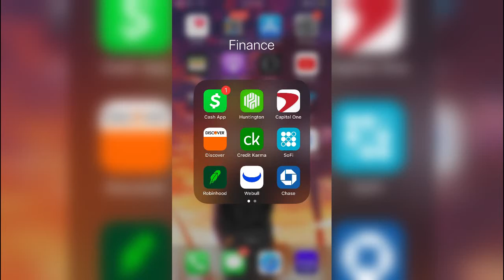How to get the Sofi $100 Bonus for Free